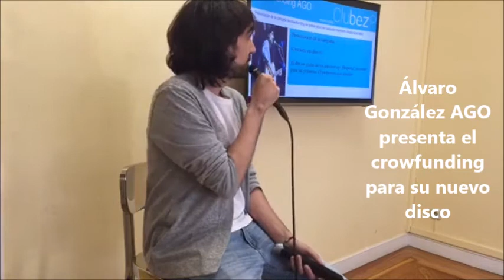El artista independiente AGO. presenta el crowfunding de su nuevo disco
Influido por bandas y cantautores anglosajes (Ben Howard, Matt Corby, Mumford and sons, Cat Stevens, Simon&Garfunkel, Talles man on earth, Lumineers...) en 2013 comenzó a grabar y publicar canciones propias. Así nació Hopeful monster, su anterior trabajo, que ya es una realidad. Sin embargo Álvaro sigue creando y necesita tu ayuda para dar luz a su nuevo disco: OCEAN, SEAS, US.